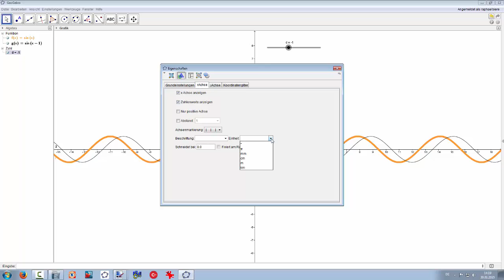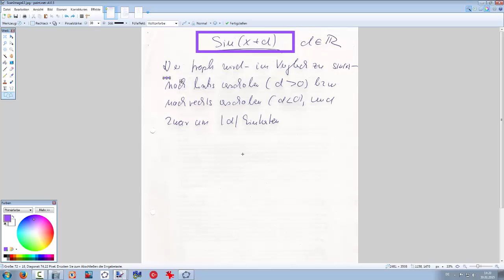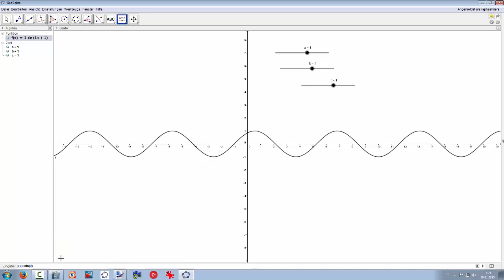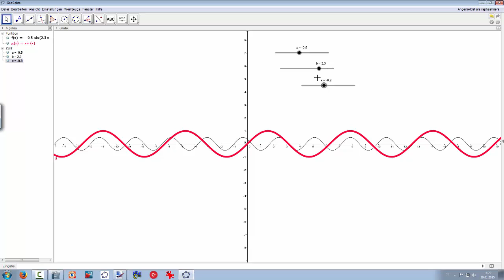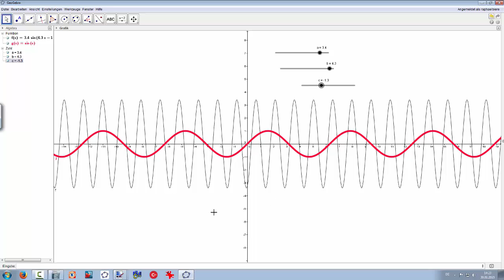252 sin(x + d) Eigenschaften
In Abhängigkeit vom Paramenter d erläutere ich mithilfe von GEOGEBRA die wichtigsten Eigenschaften des Graphen.